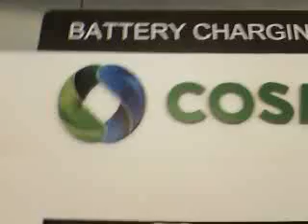EMMANUELS MONTREAL GREECE @ Athens airport pt 1 Charging your Cell PHONE